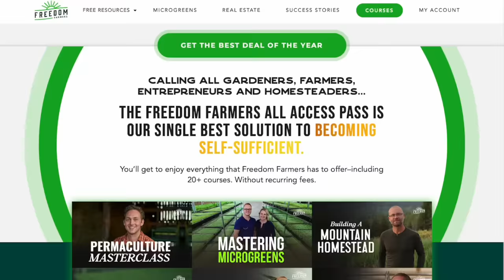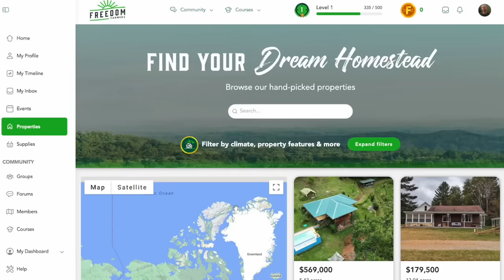THIS IS NOT OUR GUY!!!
“How to Find YOUR Dream Homestead Property”